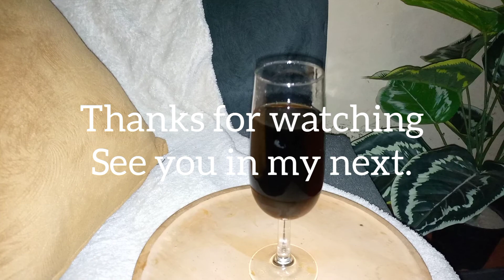Vlog: Living alone diaries|Room tour|mini haul.